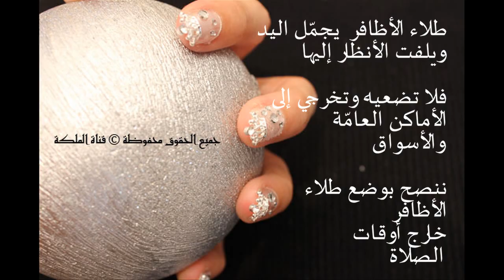مناكير الخطوط | Lines Nail Design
تعلّمي كيفية رسم الخطوط المختلفة على الأظفر والمستوحاة من الخطوط الموجودة على فستانك.

Learn how to inspire your nail design from your dress and accessories.

الالوان المستخدمة:
طلاء الأساس (Base Coat): Revlon No: 955
الأحمر الوردي: Essie "Rose Bowel" No: 342
البنفسجي القاتم: Rimmel London No: 38
الطلاء النهائي (Top Coat): Revlon No: 950